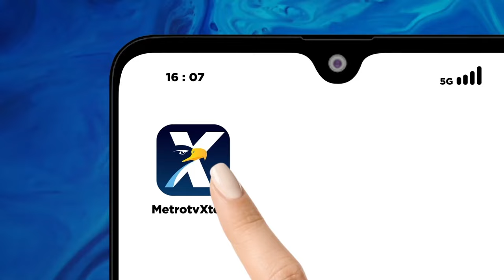Bedah Editorial MI - Menghidupkan Budaya Kritik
Kelompok intelektual tidak akan pernah kehabisan bahasa untuk menyuarakan kebenaran. Mereka terkenal subur akan gagasan dan begitu kaya dengan pemikiran. Tidak mengherankan bila rakyat menggantungkan harapan kepada kaum cendekiawan ketika menghadapi persoalan nan pelik.

Apalagi ketika persoalan itu berhubungan langsung dengan kekuasaan. Kaum intelektual sontak bertindak sebagai pencerah jalan, pendobrak kebekuan, dan pelantang suara yang membawa jerit penderitaan rakyat langsung ke telinga penguasa.

Senjata kelompok cendekiawan hanyalah satu, yakni kritik. Filsuf Amerika Serikat Noam Chomsky sampai mengatakan bahwa peran kaum intelektual ialah to speak the truth and to exspose the lies (menyuarakan kebenaran dan mengungkapkan kebohongan penguasa).

Kritik sebagai hasil buah pikiran dan gagasan tentu sangat berbeda, jelas-jelas berbeda, dengan penghinaan. Kritik diarahkan kepada kinerja dan jabatan, sebaliknya penghinaan sudah berada di kutub berlawanan karena menyerang ke personal seseorang.

Ketika filsuf politik Rocky Gerung lompat pagar dengan menyematkan kata-kata ‘bajingan tolol’ kepada Presiden Joko Widodo, sulit untuk mengatakan itu bukan sebuah penghinaan. Kalaupun tak diarahkan kepada pribadi Pak Joko Widodo, tetapi ke jabatan, kata-kata itu tak pantas disampaikan. Terlebih disampaikan oleh seorang intelektual yang bisa menyelami aspek etik dalam berbahasa di ruang publik.

Ucapan ‘bajingan tolol’ terlontar saat Rocky Gerung hadir dan berorasi dalam acara Konsolidasi Akbar Aliansi Aksi Sejuta Buruh bersama Serikat Pekerja Seluruh Indonesia (SPSI) di Bekasi, Jawa Barat, pada Sabtu (29/7) lalu.

Orang tentu bisa berdebat panjang dalam urusan semantik dengan menyebut ucapan itu sebagai kritik tajam. Sebuah kritik dari Rocky lantaran Jokowi pergi ke Tiongkok untuk menawarkan proyek pembangunan Ibu Kota Nusantara (IKN). Namun, tidak sedikit orang yang telanjur tersinggung dan melaporkan Rocky ke Polda Metro Jaya. Perbuatannya itu dinilai sudah menyerang pribadi Jokowi serta dianggap mengganggu dan memunculkan kegaduhan di antara masyarakat.

Semua pastinya setuju bahwa kritik tidak boleh dipenjara, tidak boleh dikriminalisasi. Akan tetapi, kritik juga harus ada ukurannya. Kata ‘bajingan’ dalam Kamus Besar Bahasa Indonesia (KBBI) bisa bermakna penjahat ataupun suatu makian. Kata ‘tolol’ berarti sangat bodoh, bebal.

Publik tentu akan bulat mendukung bahkan membela Rocky sepanjang yang diserang ialah kebijakan miring Presiden Jokowi. Baik itu soal proyek IKN maupun Omnibus Law Undang-Undang Cipta Kerja yang harus diakui masih menjadi perdebatan di masyarakat.

Karena sudah menuai polemik, Rocky yang semula berkelit akhirnya memilih meminta maaf. "Saya meminta maaf terhadap keadaan hari ini yang menyebabkan perselisihan itu berlanjut tanpa arah," ujar Rocky dalam konferensi pers di Jakarta, Jumat (4/8).

Rocky meminta maaf karena ucapan ‘bajingan tolol’ telah membuka perselisihan di ruang publik antara yang pro dan kontra, sekaligus membuat kehebohan yang ditafsirkan menjadi keonaran. Kita tentu mendukung, sangat mendukung, agar kritik terhadap kekuasaan terus disuarakan. Menjewer penguasa yang tidak amanah, melawan kebijakan yang semakin menindas, dan memperbaiki kebobrokan dalam pengelolaan negara termasuk soal IKN yang masih mengundang pro-kontra.

Akan tetapi, kita menolak, sungguh-sungguh menolak, manakala ujaran yang disampaikan bermuatan caci maki, sarat penghinaan, dan bertendensi merendahkan. Budaya kritik memang seharusnya ditumbuhkan di negeri ini untuk membendung otoritarianisme kekuasaan.Budaya kritik yang sehat, konstruktif, dan disampaikan dengan kata-kata yang baik. Apa jadinya jika diksi yang mengandung polemik itu menjadi hal biasa diucapkan anak bangsa ini. Bagaimana nantinya ujung dari kasus hukum Rocky Gerung ini tentu harus menjadi pembelajaran bagi semua pihak.

Kekuasaan memerlukan kritik sebagai obat, bukan ujaran kebencian yang sejatinya meracuni peradaban. Intelektual tidak hanya bersandar pada akal, tetapi juga adab dan moral.